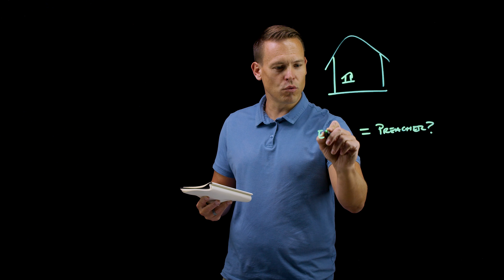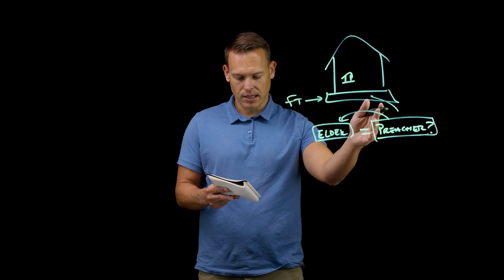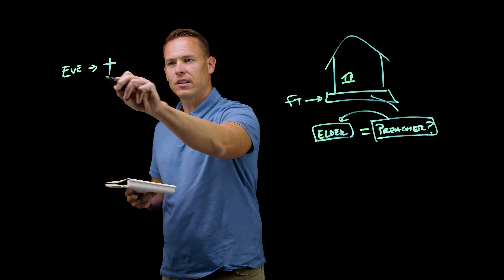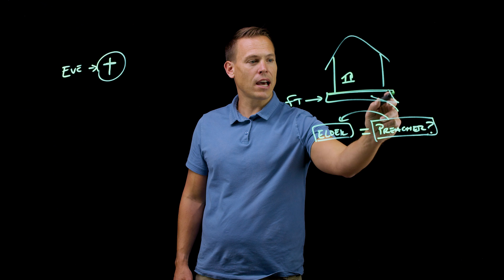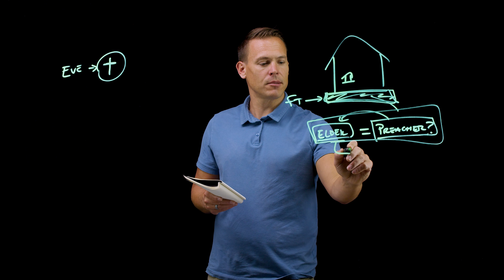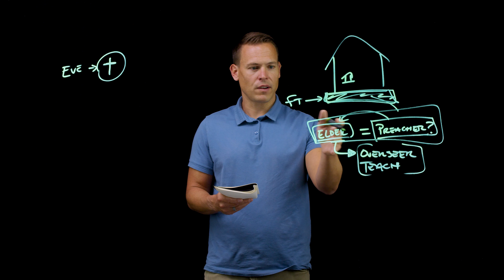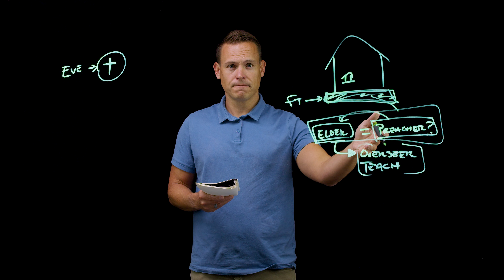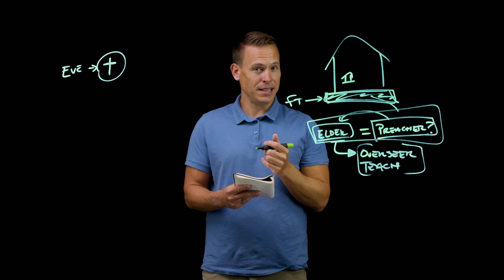Healthy Churches: A Study in 1 Timothy - Session 5 (1 Timothy 2:8-15) by Jim Dalrymple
Healthy Churches: A Study in 1 Timothy - Session 5 (1 Timothy 2:8-15) by Jim Dalrymple is part of NextLevel, a free video resource from Ozark Christian College in Joplin, MO. for a free study guide.